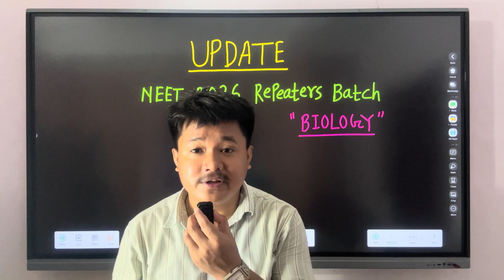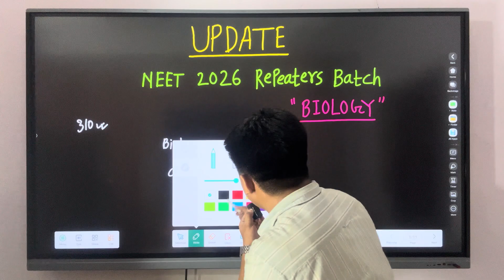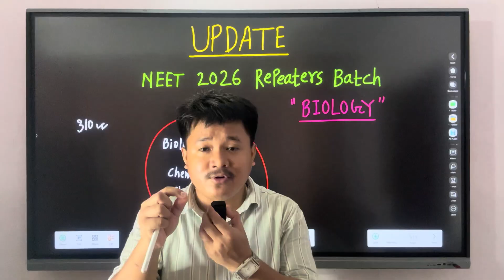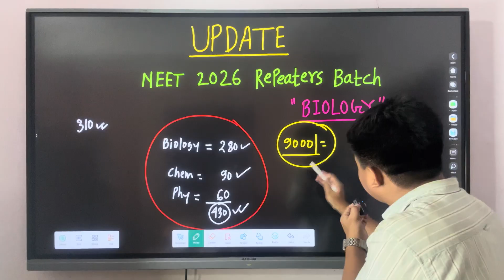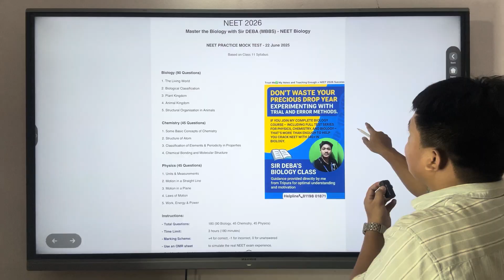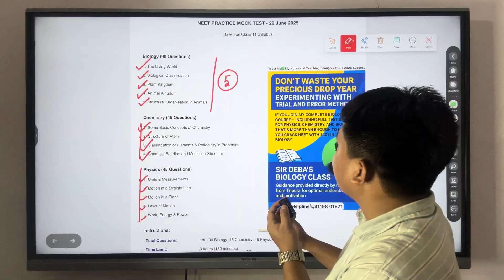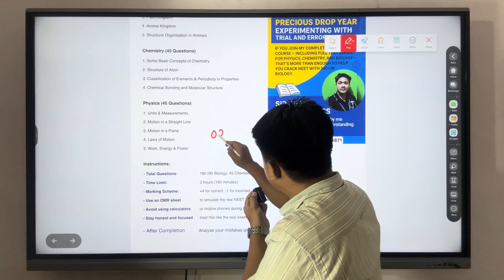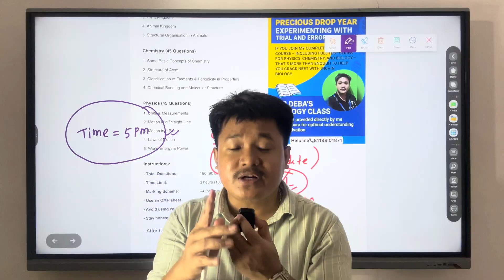🔥Ultimate Strategy to Crack NEET Without Distractions (Specially for Tiprasa Students)|| NEET 2026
🎯 NEET 2026 Repeaters Batch – Official Update!
📢 First Class Date Announced | Special Guidance for Tiprasa Students

Dear NEET 2026 aspirants, especially my hardworking Tiprasa brothers and sisters — this video is just for you!

📚 Let’s prove that dedication + the right guidance = NEET Success!

With love and full guidance,
– Sir Deba (learner DEBA mbbs)
📍From Tripura | For Tripura | With Tiprasa